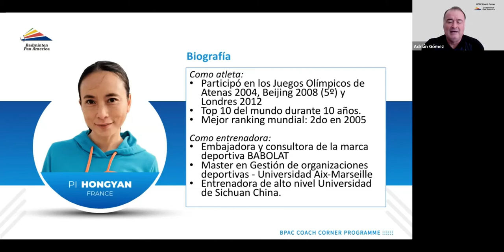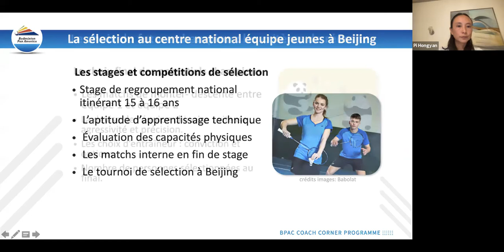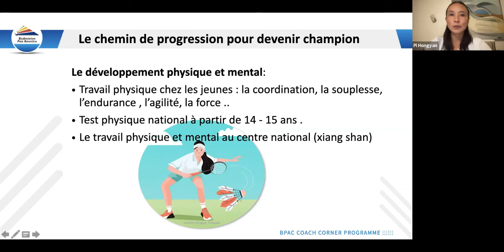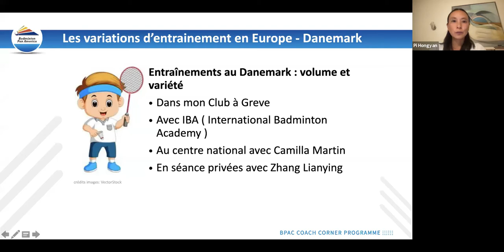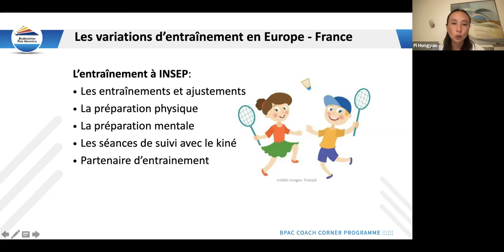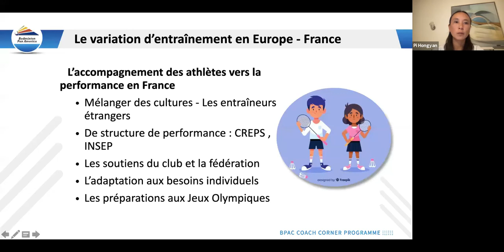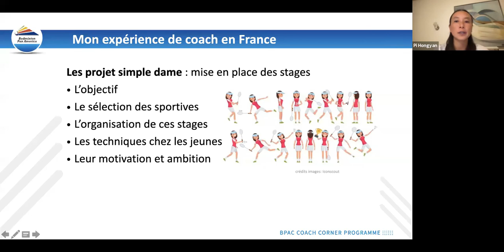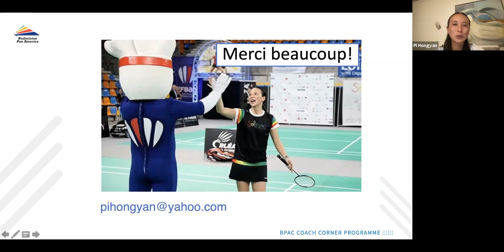Training experience Asia - Europe: characteristics - Pi Hongyan France